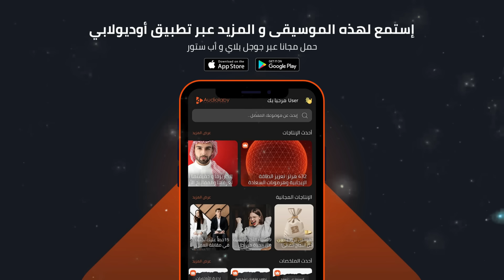وهج الليل: موسيقى هادئة للنوم و الإسترخاء مع أمواج البحر | Relaxing Music, Sleep, Soothing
تقدم لكم أوديولابي باقة من الموسيقى الهادئة للنوم، الإسترخاء، التأمل، الدراسة.. تنعم بالهدوء و السكينة مع هذه الألحان المليئة بالمحبة و السلام.